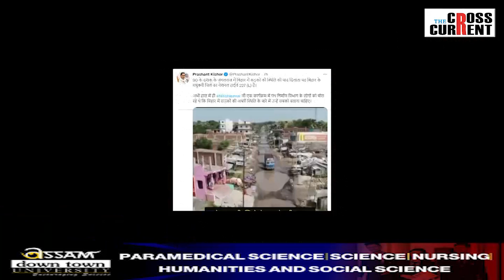এটা ৰাষ্ট্ৰীয় ঘাইপথক লৈ দেশজুৰি চলিছে ব্যাপক চর্চা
এটা ৰাষ্ট্ৰীয় ঘাইপথক লৈ দেশজুৰি চলিছে ব্যাপক চর্চা৷  কিন্তু কিয়? এই দৃশ্য চালে আপুনিও আচৰিত হ'ব৷